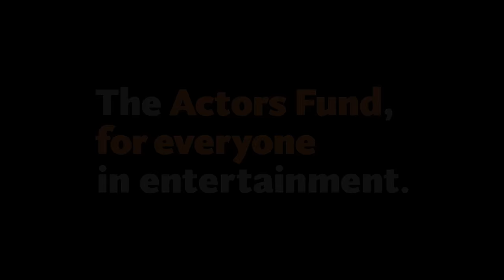Sharon Stone - The Actors Fund's 2015 LA Tony Awards Viewing Party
Stars of stage, screen and television came out to celebrate Broadway’s Biggest Night at The Actors Fund’s 19th Annual Tony Awards® Viewing Party, held at the Skirball Cultural Center in Los Angeles on June 7, 2015.

This year’s spectacular gala was hosted by Daytime Emmy Award winner and three-time Tony Award® nominee Kate Burton, and presentations of the Artistic Achievement Award to four legendary leading men of Broadway - Theodore Bikel, Tim Curry, Alfred Molina and Joe Morton.

The evening’s program featured red carpet arrivals, cocktails, silent auction, dinner, surprise guest performances and the live telecast of the Tony Awards®. The event was presented by Wells Fargo and sponsored by United Airlines, SAG-AFTRA, Actors’ Equity Association, Writers Guild of America West, DIRECTV, Screen Engine, The Nederlander Organization, CTBC Bank Corp, Masque Sound, Shaw & Halseth, Devotion Vodka and Sextant Wines.

The evening kicked off with a rocking performance of “The Time Warp” from “The Rocky Horror Show” featuring Sebastian La Cause (“Orange Is The New Black”), Renée Marino (“Jersey Boys”), Ashley Argota (“The Fosters”) and Western Council co-chair Ilene Graff. Honoree Tim Curry watched on in delight from his table nearby.

Miles Brown, the 10-year-old star of ABC’s “Blackish,” brought down the house with his rendition of “Sidewalk Tree” from the 1973 Broadway musical “Raisin,” which Joe Morton received his Tony nomination for.

Jennifer Shelton delivered a beautiful performance of “Far From The Home I Love” from “Fiddler On The Roof” to pay tribute to Alfred Molina.

Cheyenne Jackson took to the stage to honor dear friend Alfred Molina with his glorious take on the Elton John classic “Your Song.”

The Actors Fund was delighted to have Mireille Enos (ABC’s The Catch”), Calum Worthy (Disney Channel’s “Austin & Ally”) and Lee Meriwether make special presentations about the evening's silent auction items and fundraising efforts.

Among the other celebrities in attendance were Gabrielle Carteris, Kevin Chamberlin, Patrick Fabian, Davis Gaines, Anne Jeffreys, Kate Linder, Millicent Martin, Alan Mandell, Lee Meriwether, Charlotte Rae, Sheryl Lee Ralph, Alan Ruck, Sharon Stone, Nick Verreos, Bruce Vilanch and Lisa Ann Walter.

The Tony Awards® broadcast portion of the evening's event is made possible with the kind permission of Tony Awards® Productions, The American Theatre Wing, The Broadway League, DIRECTV and CBS.

The Actors Fund is a national human services organization that helps everyone—performers and those behind the scenes—who works in performing arts and entertainment, helping more than 21,000 people directly each year, and hundreds of thousands online. Serving professionals in film, theatre, television, music, opera, radio and dance, The Fund’s programs include social services and emergency financial assistance, health care and insurance counseling, housing, and employment and training services. With offices in New York, Los Angeles and Chicago, The Actors Fund has been—for 133 years—a safety net for those in need, crisis or transition.